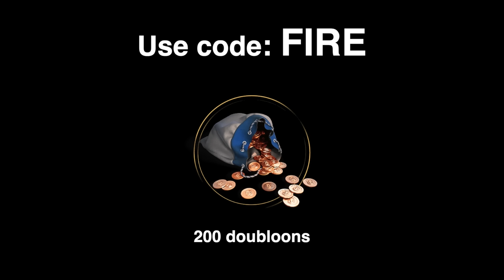Pianist Learns Songs by Ear on OMEGLE 5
During registration use the code FIRE to get for free:
-200 doubloons
-1 million credits
-Premium Battleship Tier 5 - USS Texas
-20x Restless Fire Camouflage
-7 Days Premium Account

Special thanks to my monthly BuyMeACoffee supporters!
Jess Soleigh, Josh19882, Vickie Tedesco, dandymcgee, Kim Korte, gavinsharp, RadityaYakub, sbl03, Vaughan Wilkinson, Jeffrey Maas, Mike, Mike Edwards, Kim, Godzilin88, Hendrik, Darren B

- FT